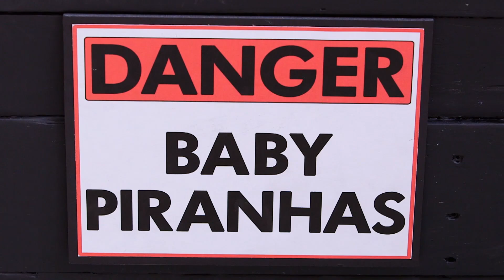Broke A$$ Game Show (Season 2) | ’Fishfull of Dollars’ Official Clip (Episode 12) | MTV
Free money!  If you’re willing to pull it from a tank filled with baby piranhas!